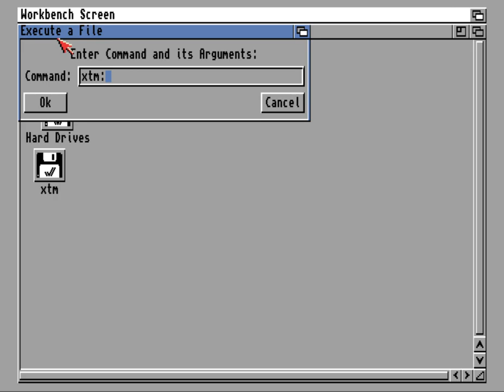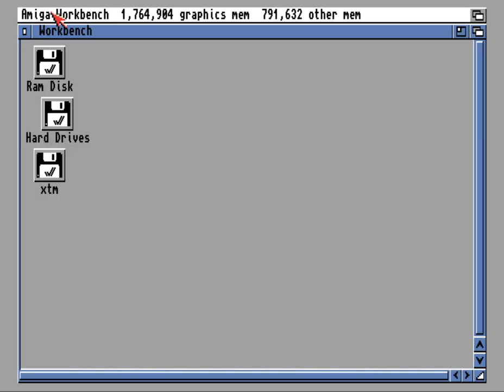CC'1999: Wish by Extreme Entertainment (1st in 4k intro compo)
Wish 4k amiga intro by Exploder/Extreme Entertainment.
1st place in 4k intro competition at Chaos Constructions 1999.